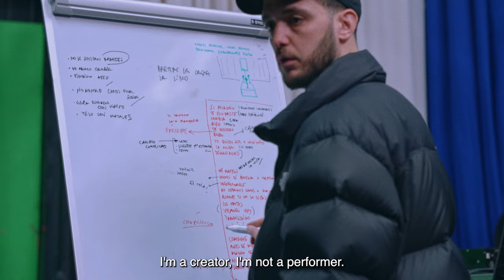Esta Ambición Desmedida | C.Tangana | Tráiler oficial | LittleSpain